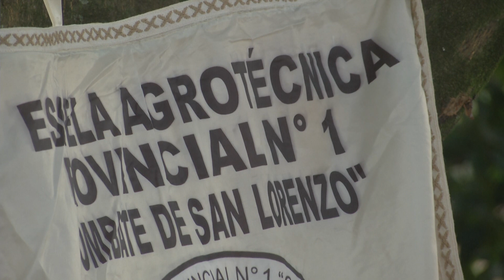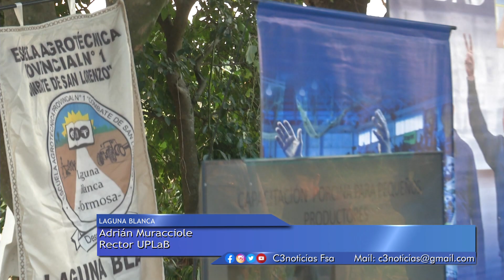LAGUNA BLANCA: CAPACITACIÓN SOBRE PRODUCCIÓN PORCINA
SE REALIZÓ UNA JORNADA DE CAPACITACIÓN SOBRE LA PRODUCCIÓN PORCINA, EN LA ESCUELA AGROTÉCNICA N° 1 DE LAGUNA BLANCA.ADEMÁS, SE ENTREGARON REPRODUCTORAS DE AVANZADA GENÉTICA, PARA QUE LOS ESTUDIANTES DE ESCUELAS AGROTÉCNICAS Y DE LA UNIVERSIDAD PROVINCIAL DE LAGUNA BLANCA, CONTINÚEN FORTALECIENDO LA ACTIVIDAD PRODUCTIVA.